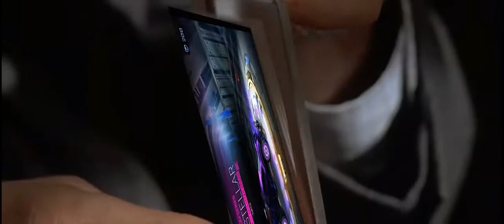Christian Bale Plays Rocket League (American Psycho)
Edited Rocket League car_ds  into American Psycho movie clip.